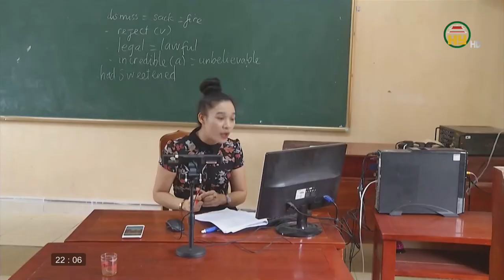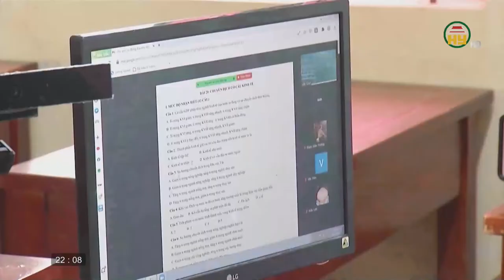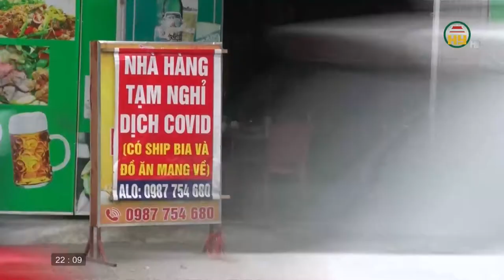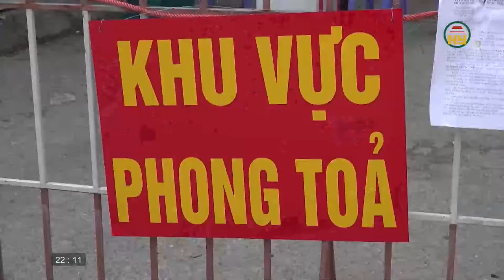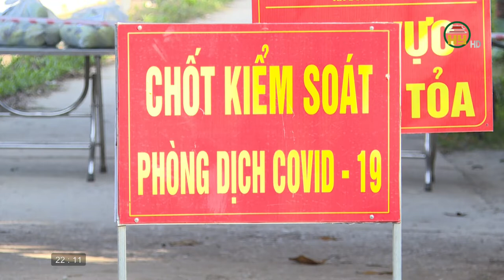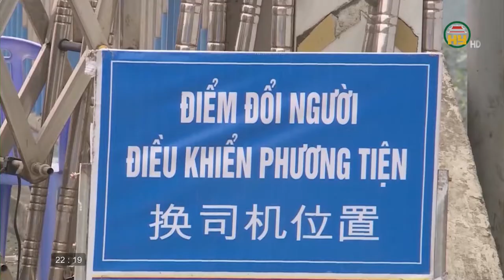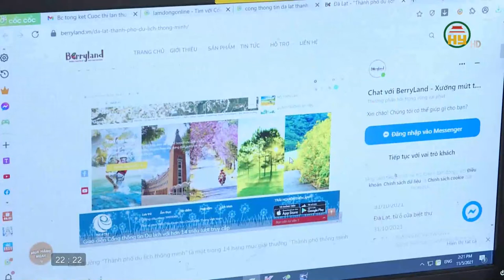Nhìn từ Phố Hiến thứ 3 ngày 9/11/2021